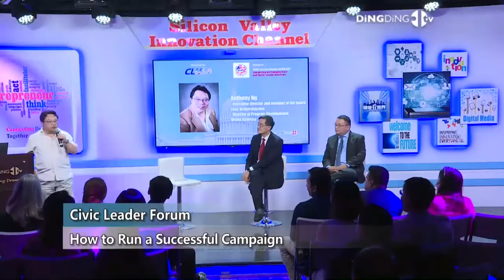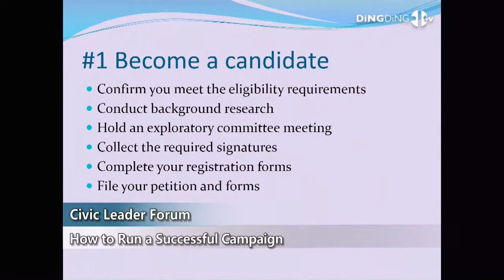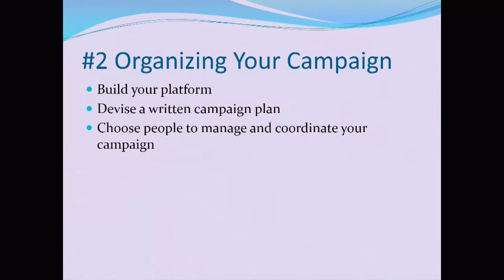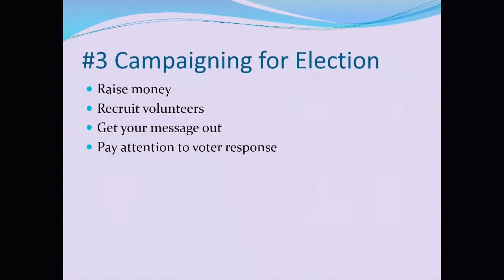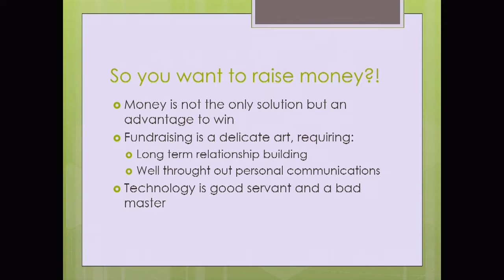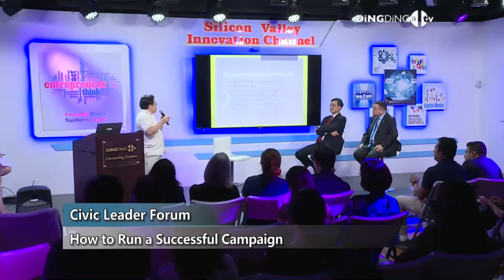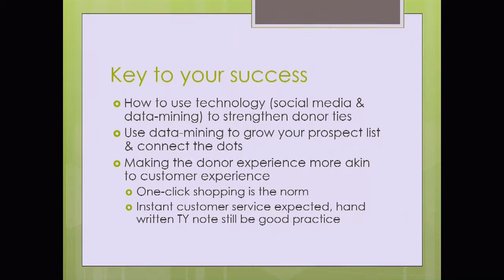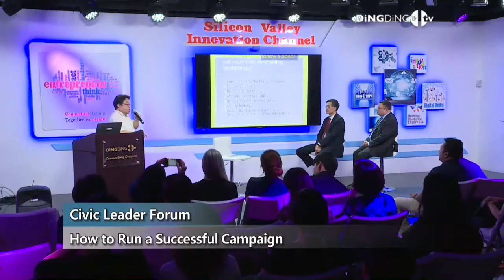Anthony Ng Spoke At Civic Leadership Forum - How to Run a Successful Campaign